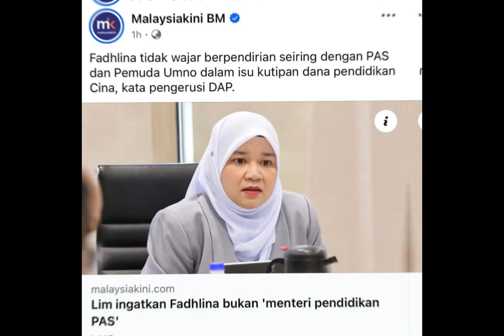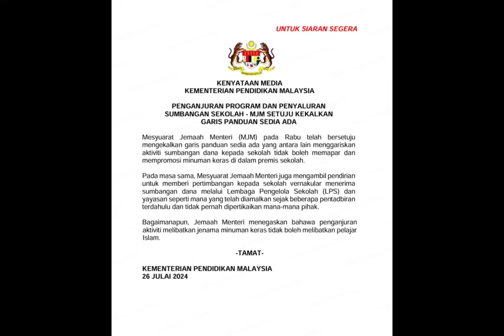Akmal bidas Guan Eng jangan kurang ajar dalam isu arak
Ketua Pemuda UMNO Dr Akmal Saleh membidas Pengerusi DAP, Lim Guan Eng berhubung isu kontroversi tajaan dana syarikat arak di sebuah sekolah baru-baru ini.

Akmal tidak berpuas hati dengan tindakan Guan Eng yang mengingatkan Menteri Pendidikan Fadhlina Sidek supaya tidak berpendirian seiring dengan PAS dan Pemuda UMNO dalam isu kutipan dana syarikat arah di sebuah sekolah yang tular hari ini.

Dalam kenyataan di Facebook, Akmal memberi peringatan kepada Guan Eng supaya menghormati agama Islam dan orang Melayu yang merupakan majoriti di negara ini.

Akmal juga mempertahankan Fadhlina berhubung pendirian kementeriannya dalam membabitkan garis panduan kutipan dana selepas tular isu syarikat arak menaja program di sebuah sekolah dan meminta Guan Eng supaya jangan kurang ajar.

Terdahulu, Kementerian Pendidikan Malaysia berkata kerajaan mengekalkan garis panduan sedia ada untuk kutipan dana sekolah yang termasuk larangan sebarang pameran dan promosi minuman beralkohol di premis sekolah.

Bagaimanapun kerajaan juga bersetuju untuk mempertimbangkan membenarkan sekolah vernakular terus menerima sumbangan melalui lembaga pentadbiran sekolah, seperti yang diamalkan sebelum ini.